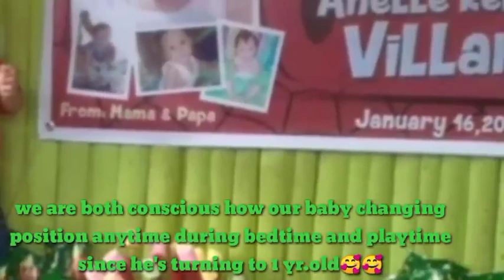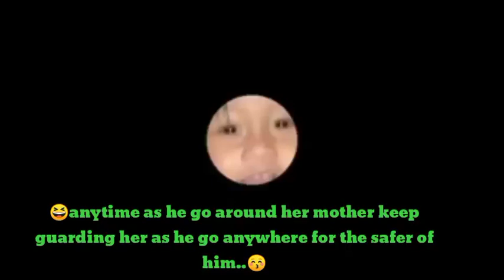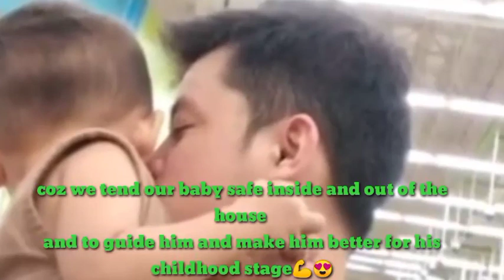☺️😀MONTHS TO TWO YEARS OLD TRANSFORMATION😚🥰